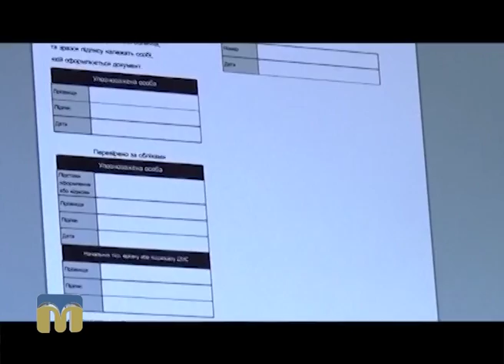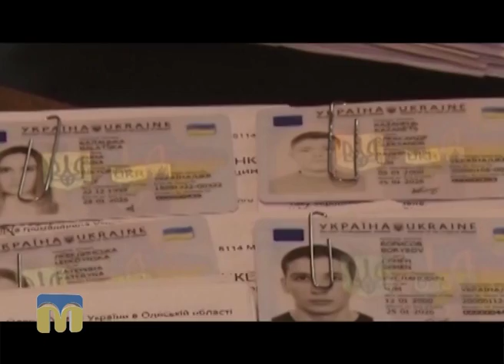Новий день. Паспорт